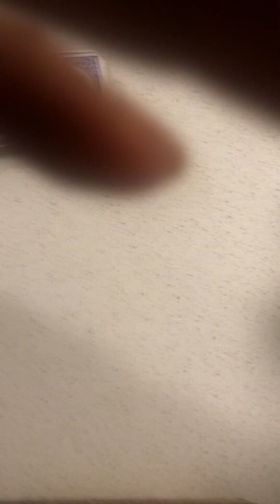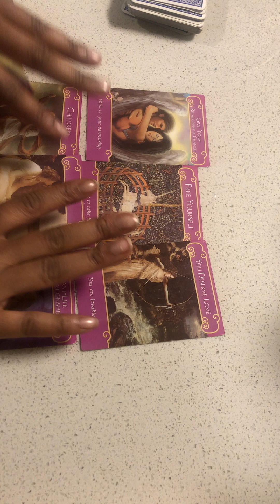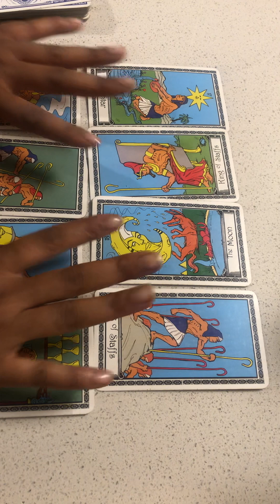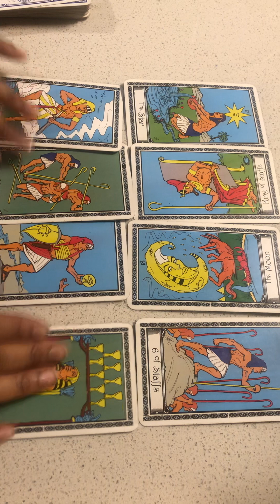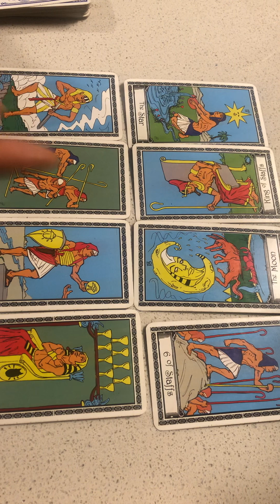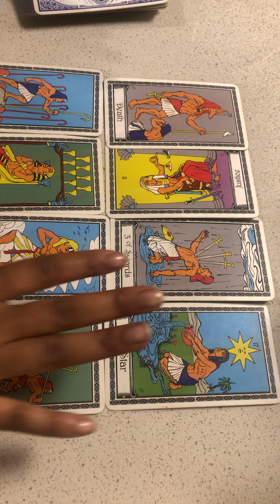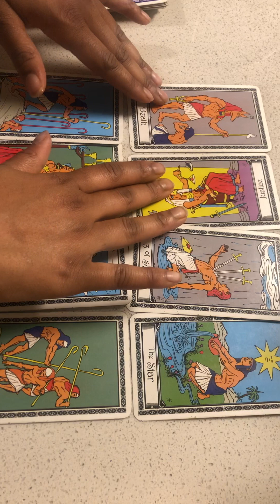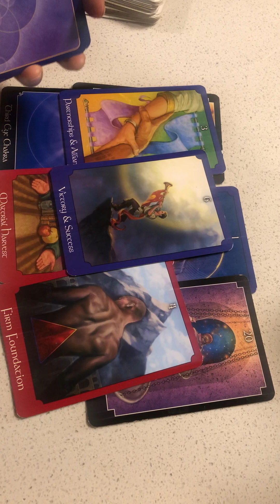Dylan o'brien & Sabrina carpenter reading